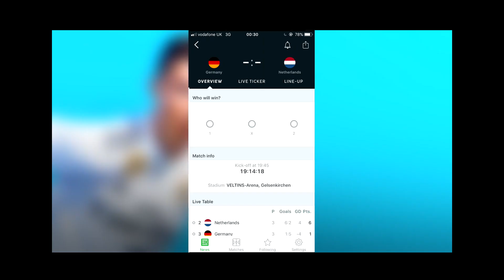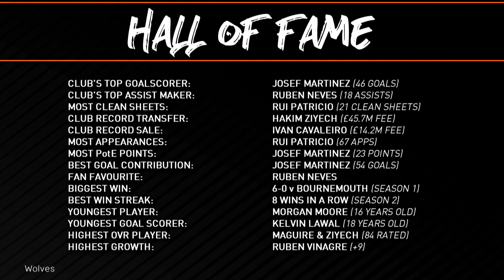90TH MINUTE LIMBS! | FIFA 19 WOLVES CAREER MODE | [#24]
The last minute drama is REAL in today's episode of the Wolves FIFA 19 Career Mode!! We'll be playing another 4 games today as we finish up December and approach the new transfer window! We face Manchester City, Swansea, Everton and Bournemouth in the EPL, can we keep up our brilliant form frrom last time??